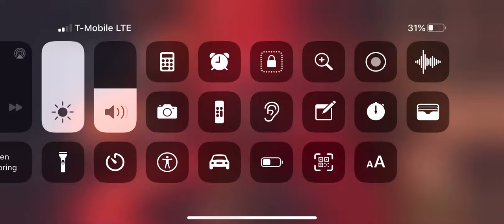Hello neighbor act one getting to the basement